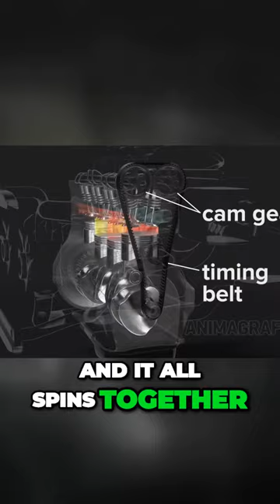How Cam Shafts & Crankshafts Drive the Engine!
Beneath the hood of your car lies a fascinating world of precision engineering. 🚗⚙️

In this short and captivating video, we unveil the inner workings of camshafts and crankshafts and how they power your car's engine. It's a mesmerizing glimpse into the heart of automotive technology.

🔧 Join us as we demystify these essential components, showcasing their roles in controlling valves, ignition, and engine performance. Whether you're an auto enthusiast, a DIY mechanic, or just curious about what keeps your car running, this video is a must-watch.